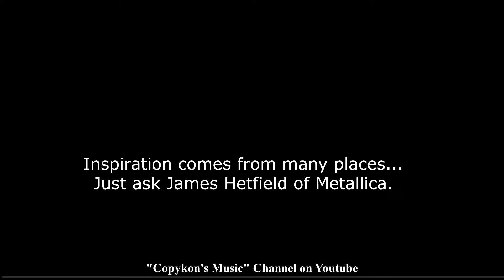The link between Metallica and the Wizard of Oz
The Intro to the song "Frayed ends of Sanity" and The Wizard of Oz - The Wicked witches army march theme.